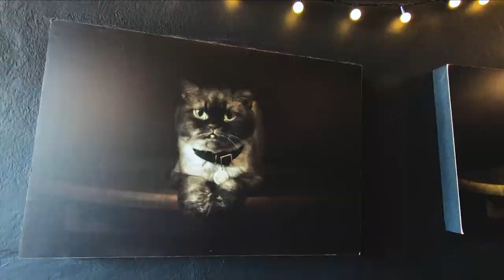คาเฟ่แมว indicat cafe คาเฟ่แมวจะทำให้ทุกคนหลงรัก ❤🐱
วันนี้Avengocafe สายทาสแมว พาเพื่อน ๆไปบุกรังต้าวนายที่รักของเรากันค่ะ
indicatcafe bkk เป็นคาเฟ่แมว 1 คูหาเล็ก ๆ ที่ซ่อนความน่ารักของต้าวอ้วน 29 ตัว เจ้ามิ้วทั้งหมดเฟรนลี่สุด ๆ ร่างกายแข็งแรง ตัวนิ่ม และขนนุ่มคาเฟ่indicatcafe bkk ใครมาจะสัมผัสเหมือนเล่นน้องอยู่บ้านเพื่อน ฟิวๆ นั้นเลยค่ะ เจ้าของร้านน้องทับทิมน่ารัก ดูแลอย่างดี มาต้อนรับลูกค้าเองทุกคน แล้วที่สำคัญที่นี่ไม่เสียค่าเข้า แต่เพื่อน ๆ ต้องสั่งอาหารตามจำนวนคนที่มานะคะ เช่น ถ้ามา 4 คน ก็สั่ง 4 เมนู แบบนี้ค่ะ .
กฎของที่นี่ไม่มีอะไรมาก ขอแค่ล้างมือก่อนขึ้นไปเล่นกับน้อง สวมถุงเท้าที่ทางร้านจัดเตรียมให้ แต่ๆๆ ใครที่สั่งอาหารรบกวนทานด้านล่างก่อนเด้อ ยกเว้นน้ำสามารถถือขึ้นไปได้ค่ะ

ร้านเปิดบริการ (อ.-อา) หยุดวันจันทร์
ตั้งแต่ 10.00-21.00น.

ร่วมแบ่งปันประสบการณ์ท่องเที่ยว

Line@ : @avengo (มีแอดด้วยนะคะ)